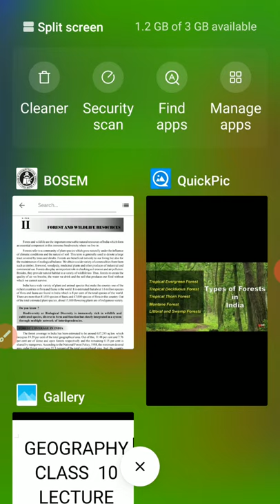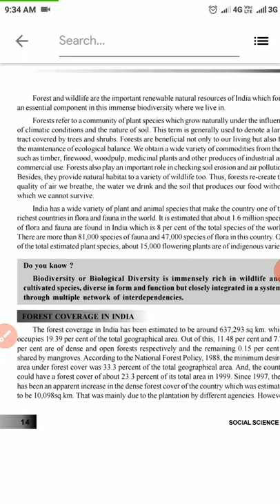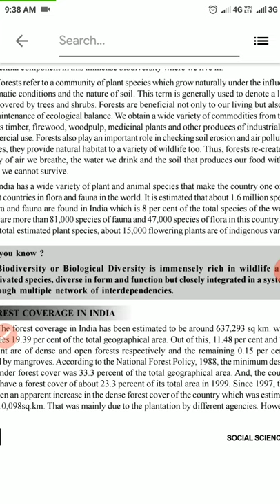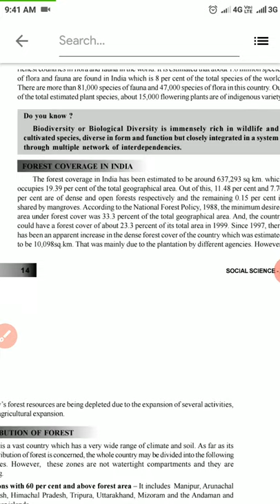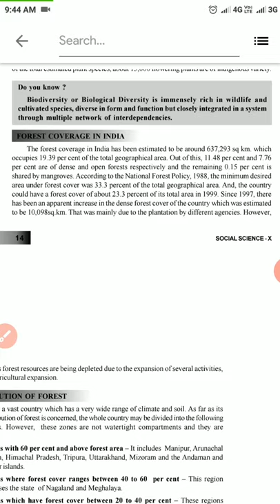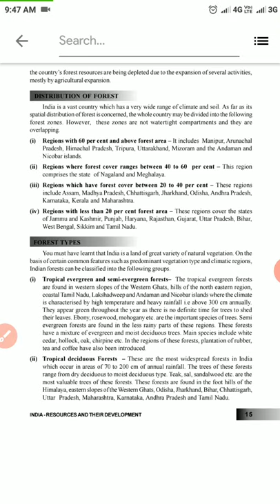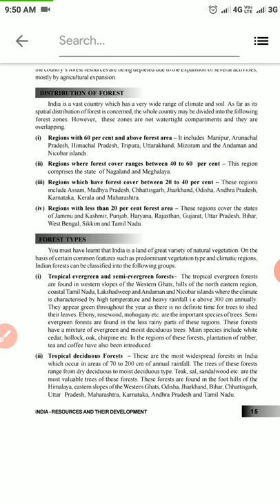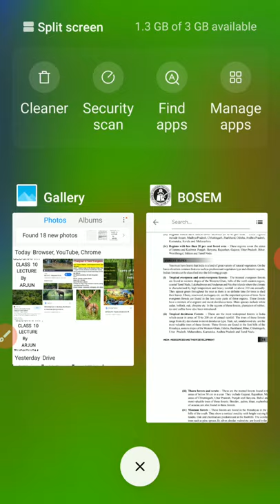CLASSX GEOGRAPHY IN MANIPURI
Forest and wildlife resources of india